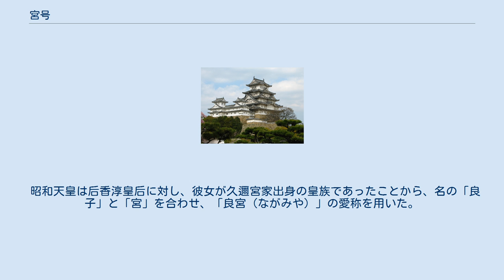宮号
宮号（みやごう）とは、皇族男子個人に与えられる「○○宮」という形式の称号。
 古代日本において、皇子の居所（皇子宮：みこのみや）は「地名＋宮」「人名＋宮」と呼称されていた。
やがて「家」「宅」「第」が居所の名称となり、「宮」は皇親への尊称に変化した 近現代においては、婚姻又は成年を機に宮号を授与され、同時に宮家を創立するケースが多いものの、宮号の授与と宮家の創立は、必ずしも同時ではない。
 例として、賀陽宮邦憲王は婚姻1か月後の1892年（明治25年）12月17日に「賀陽宮」の称号を賜わったが、「賀陽宮家」として諸王家の一つに列せられたのは、称号を受けてから8年後の1900年（明治33年）5月9日である。
 宮内庁の用いる英訳では、「○○宮/○○宮妃」を「Prince/Princess 〇〇」と訳す。
 その子である「●●親王/内親王/王/女王」は、「〇〇宮家の●●親王殿下」であり、英語では「Prince/Princess ●● of ○○」と称する(「Prince/Princess」は親王/内親王/王/女王の訳語。
名前の後に「of」を入れ、「○○宮」の訳語にあたる「Prince ○○」とは区別する）。
 家名の「宮」とは別に日本の皇族の幼少時に与えられる呼び名である「称号」もまた「○○宮」の形式をとる。
現在は天皇または皇太子の子女に、命名と同時に与えられている。
 昭和天皇は后香淳皇后に対し、彼女が久邇宮家出身の皇族であったことから、名の「良子」と「宮」を合わせ、「良宮（ながみや）」の愛称を用いた。